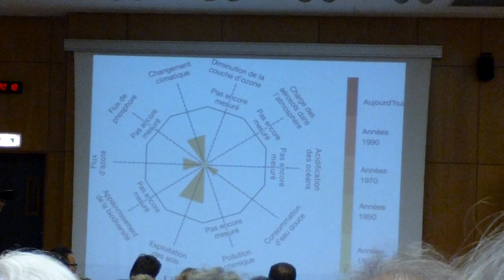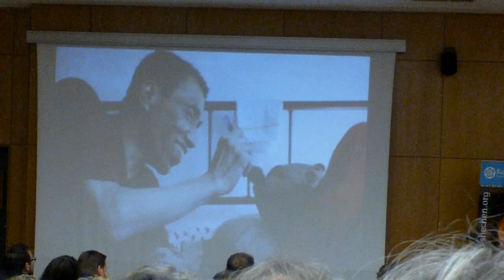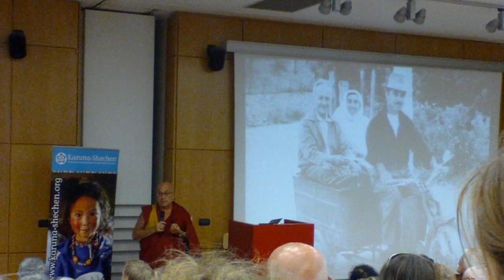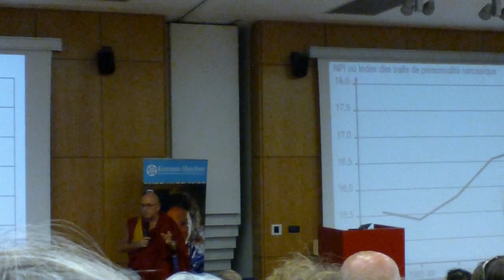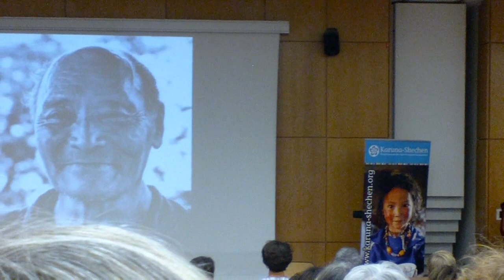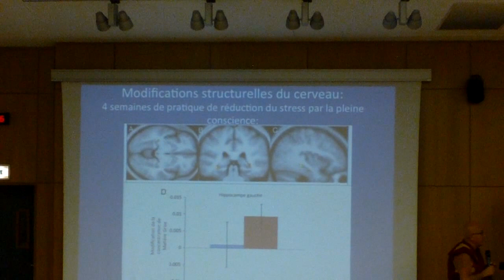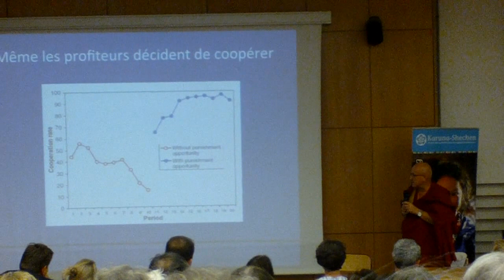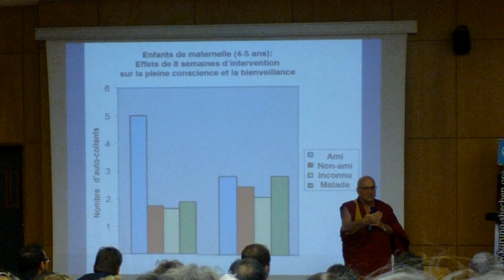Matthieu Ricard - Conférence exceptionnelle à Lyon (69)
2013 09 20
Conférence exceptionnelle de Matthieu Ricard, moine bouddhiste et traducteur officiel du dalaï Lama.
A l'occasion de son nouveau livre "Plaidoyer pour l'altruisme, la force de la bienveillance"à la Faculté Catholique de Lyon, il est invité par le fonds Decitre, en aide pour la fondation Karuna-Shéchèn.
Fondée en 2000 elle vient en aide aux populations défavorisées d'Inde, du Népal et du Tibet.